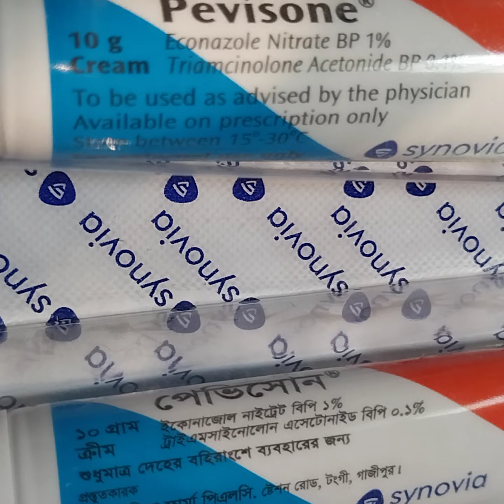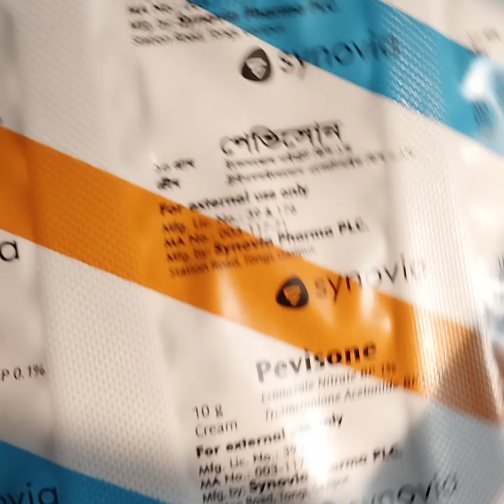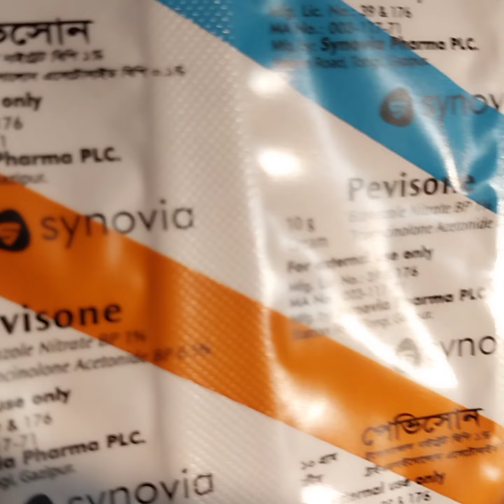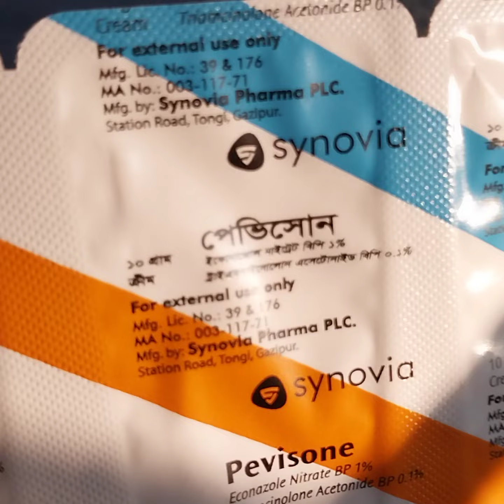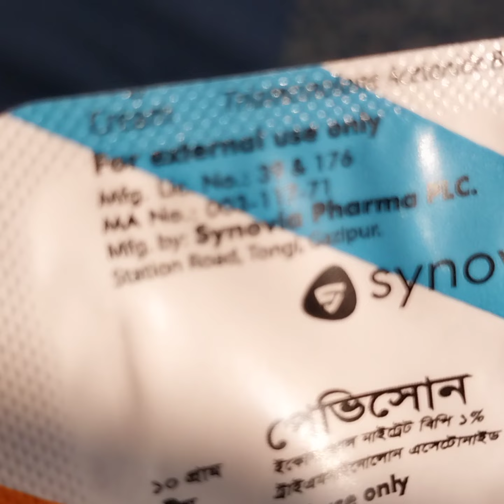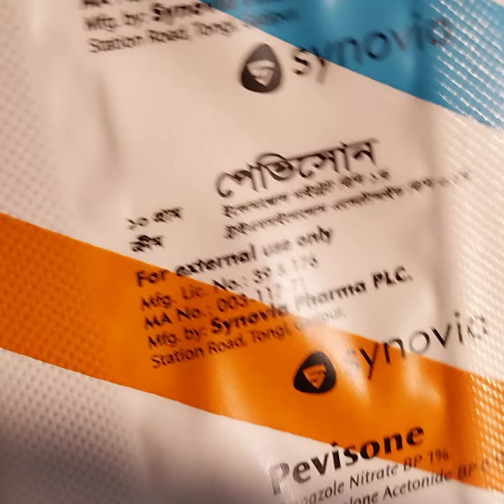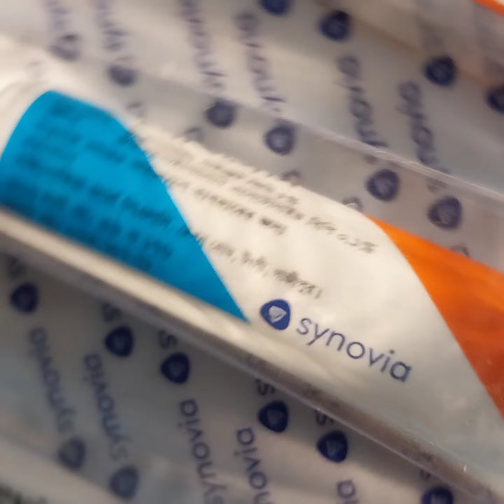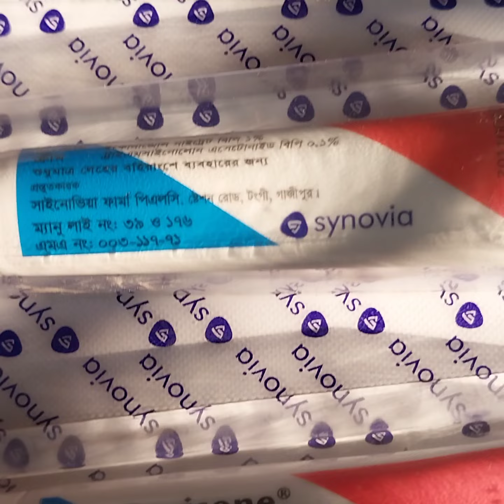এই নিয়মে ব্যবহার করলে দাউদ চুলকানি থেকে মুক্তি লাভ করবেন ইনশাআল্লাহ